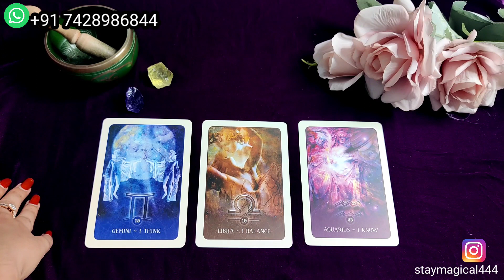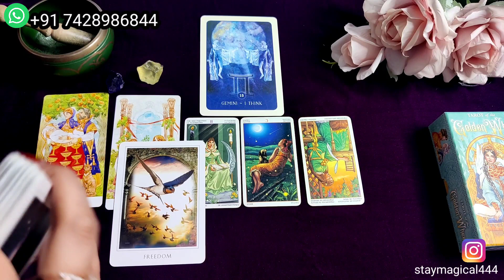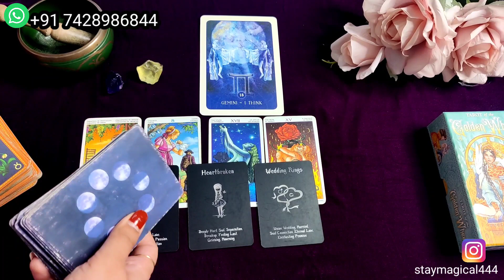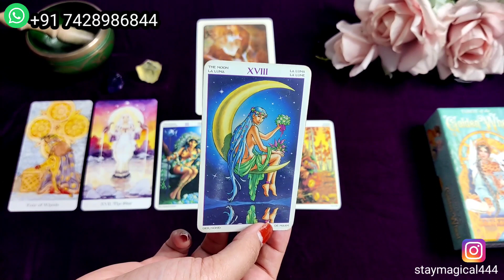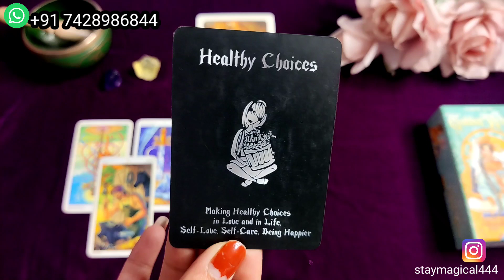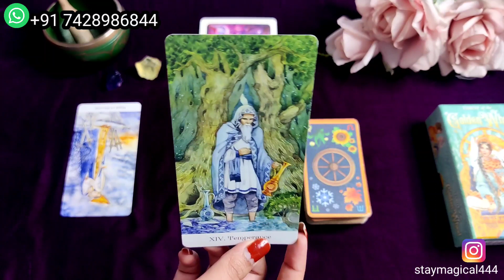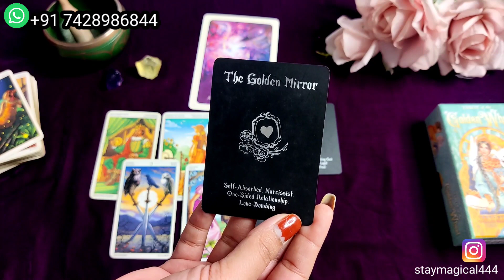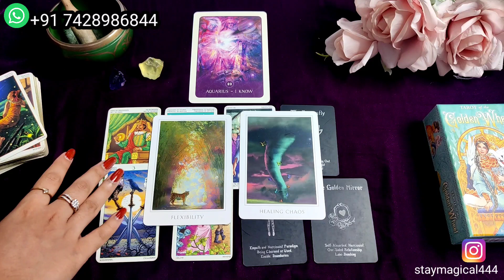JUNE 2021 PREDICTION- Gemini,Libra, Aquarius - राशिफल जून 2021(तुला, मिथुन ,कुंभ)HINDI TAROT READING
💖Time Stamp
GEMINI/मिथुन : 00:55
LIBRA/तुला : 09:54
AQUARIUS/कुंभ : 18:32

* This channel and personal reading are not responsible for what you do.